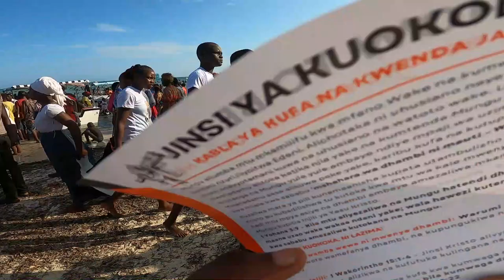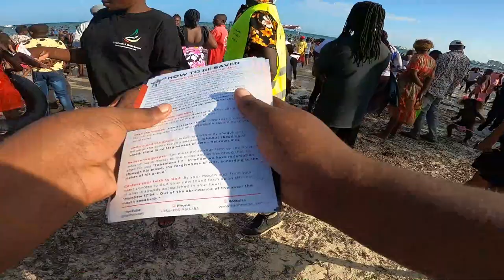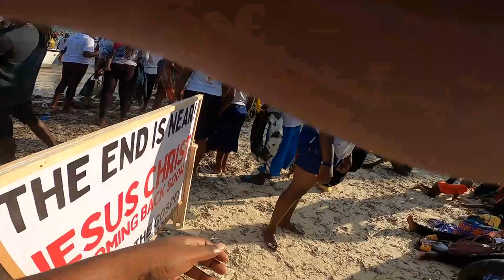Habari Njema, Yesu anarudi hivi karibuni